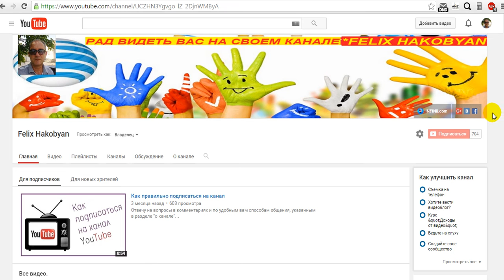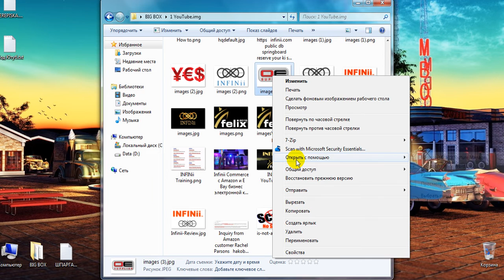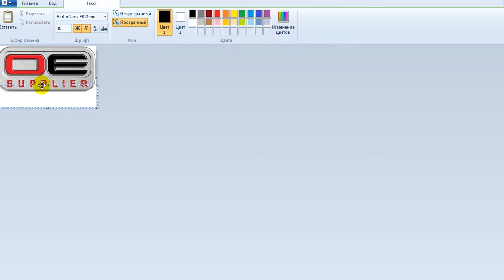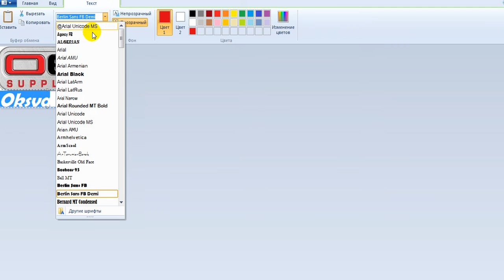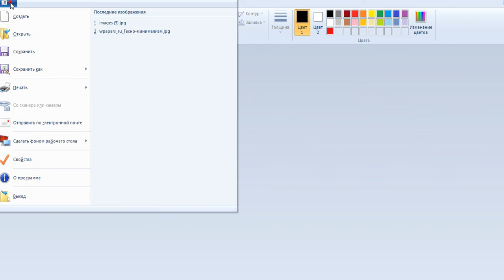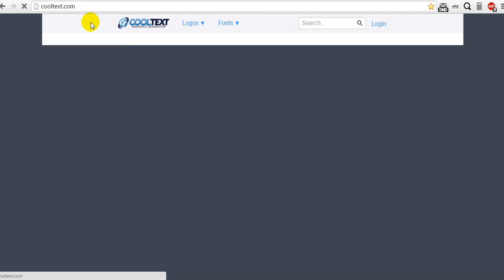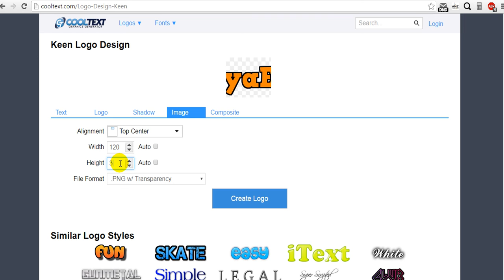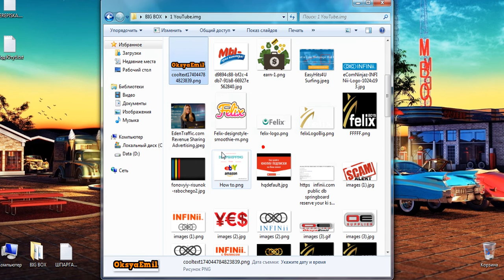ИнфиниАй + ЛОГО на АМАЗОН + INFINii